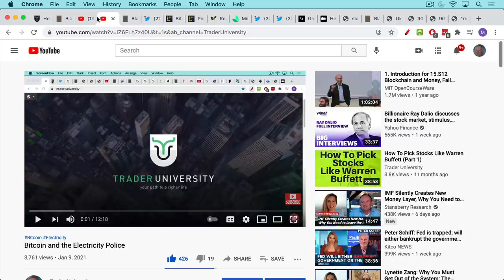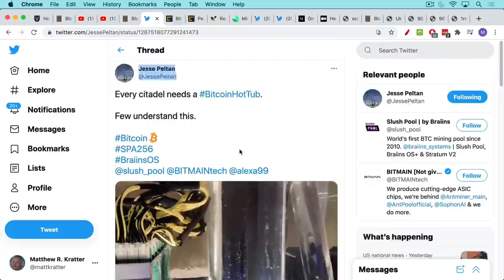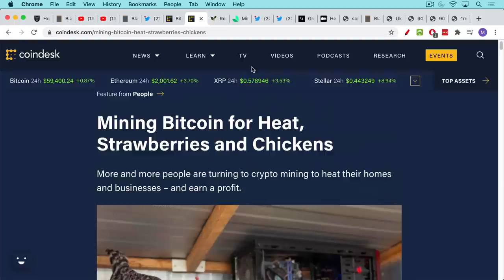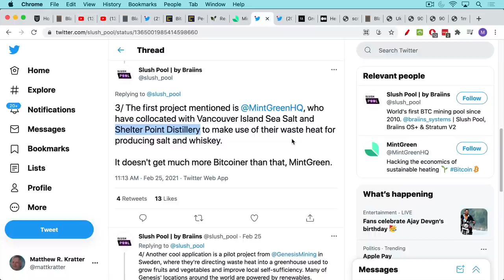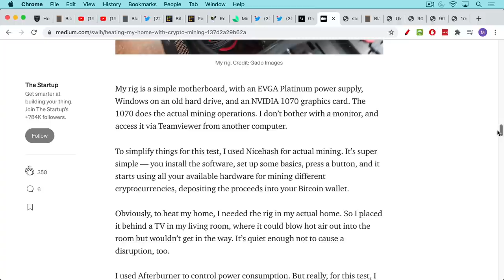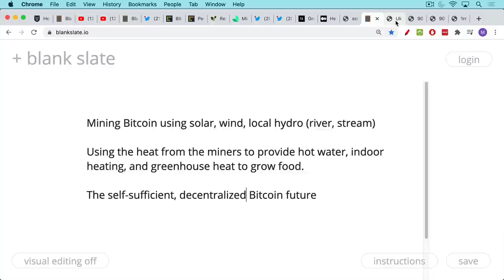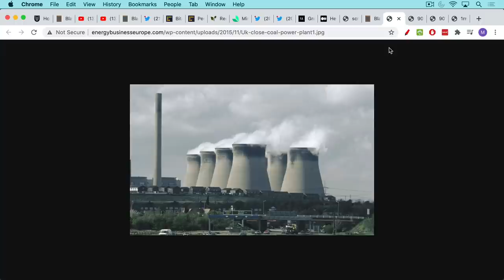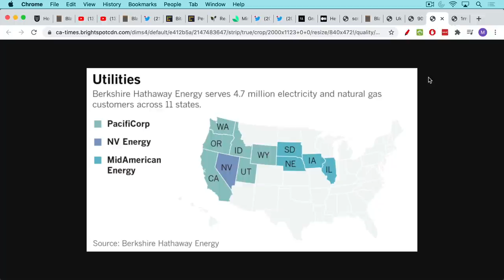How To Heat Your Home With Bitcoin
Get my new Bitcoin book:

In this video, I discuss innovative uses for the waste heat that is produced by Bitcoin ASIC miners.

The fiat financial and energy system is centralized and controlled by central bankers and fiat billionaires. By contrast, Bitcoin is moving us toward a brighter future of decentralization and self-sufficiency.